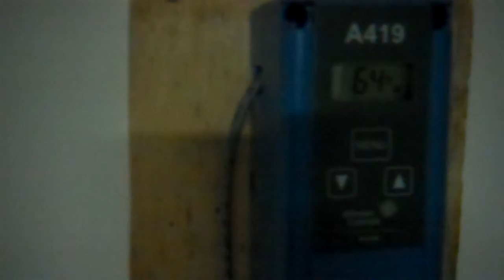Christmas Ale Fermentation 10-29-2012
Second day of fermentation.